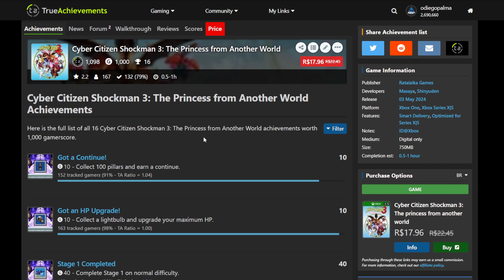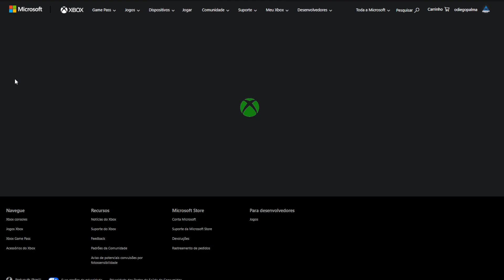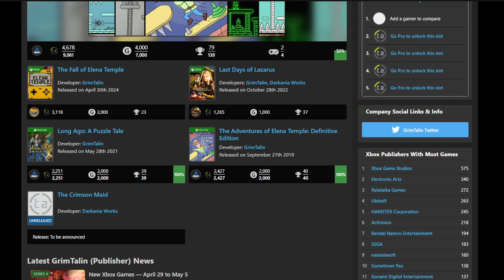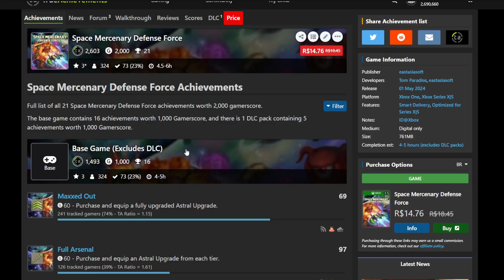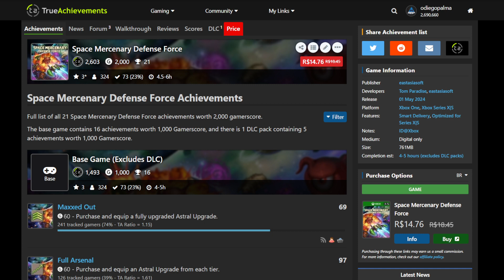1000G FÁCEIS LANÇADOS NA SEMANA! - 06/05/2024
Jogador de Xbox e caçador de conquistas!

Aqui no canal tem gameplay de qualidade duvidosa, reviews de 1000g e podcasts aleatórios sempre com humoriiiiismo.

Aproveite a já pede o seu pra dar aquele LEVEL UP na sua gameplay!
Use o Cupom ODIEGOPALMA-RX